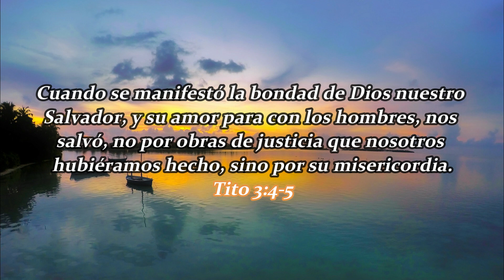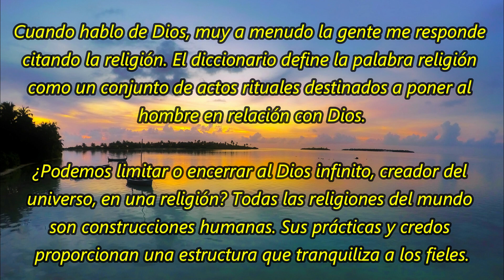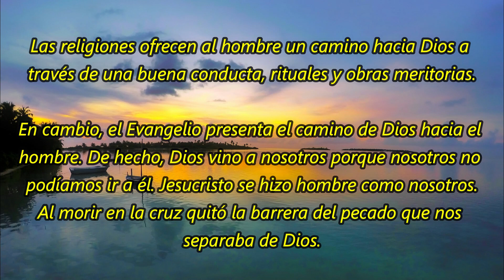¿Una religión o un Salvador? | 11 De Junio | La Buena Semilla 2023 | Meditaciones Cotidianas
Un texto bíblico y una corta meditación te acompañarán en la jornada de hoy 11 DE JUNIO 2023. BENDICIONES.
TEXTO:
¿Una religión o un Salvador?
Cuando hablo de Dios, muy a menudo la gente me responde citando la religión. El diccionario define la palabra religión como un conjunto de actos rituales destinados a poner al hombre en relación con Dios.

¿Podemos limitar o encerrar al Dios infinito, creador del universo, en una religión? Todas las religiones del mundo son construcciones humanas. Sus prácticas y credos proporcionan una estructura que tranquiliza a los fieles. Aún hoy constituyen barreras que guían y orientan los comportamientos, tratando de obligar a cada persona a comportarse bien. Pero Dios es infinitamente más grande que cualquier sistema religioso.

La Biblia no nos propone una religión. El mensaje del Evangelio no consiste en atar a nadie a una religión, sino a establecer una relación viva y feliz entre el Dios infinito y cada uno de nosotros.

Las religiones ofrecen al hombre un camino hacia Dios a través de una buena conducta, rituales y obras meritorias.

En cambio, el Evangelio presenta el camino de Dios hacia el hombre. De hecho, Dios vino a nosotros porque nosotros no podíamos ir a él. Jesucristo se hizo hombre como nosotros. Al morir en la cruz quitó la barrera del pecado que nos separaba de Dios.

¡El Evangelio, palabra que significa “buena nueva”, no es la proclamación de una religión, sino de un Salvador!

¿Tiene usted una religión o un Salvador?

2 Reyes 12 – Romanos 16 – Salmo 69:19-28 – Proverbios 17:3-4